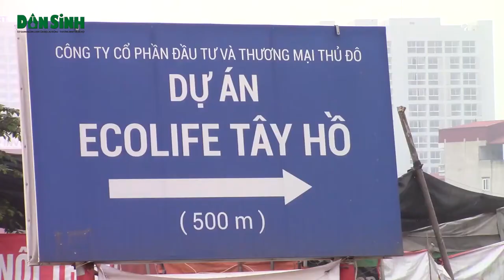Cận cảnh con đường bùn lầy vào chung cư Ecolife Tây Hồ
Dân sinh: Con đường duy nhất để ra vào khu chung cư Ecolife Tây Hồ đã trở nên lầy lội, trơn trượt, với bùn đất nhão nhoét, cộng thêm với chất lượng đường vô cùng xấu từ trước đó do đi chung với hàng loạt lượt xe công trình từ các công trình xây dựng phía trong.(30 thg 3, 2017)